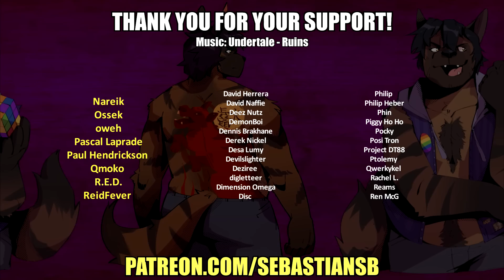Let's Play Password Part 23 - Just Four Shirtless Dudes Sharing a Bed Because They’re All Gay